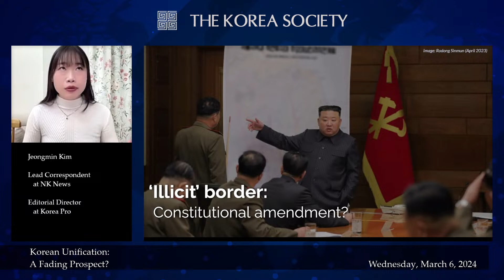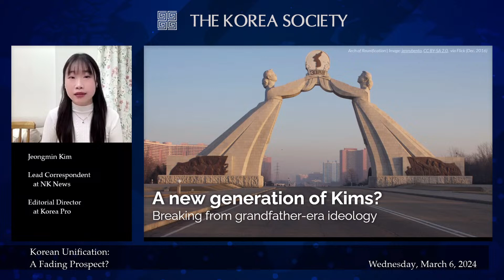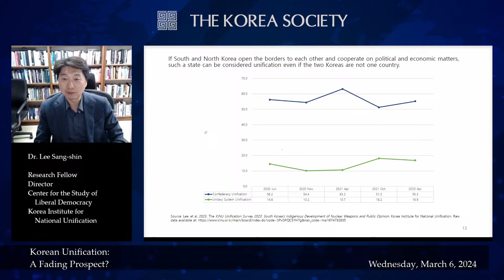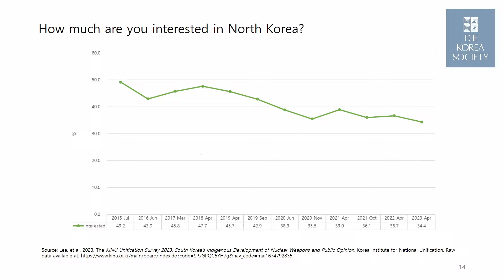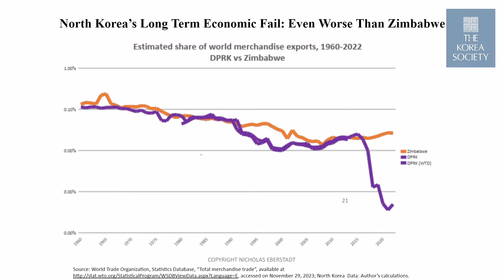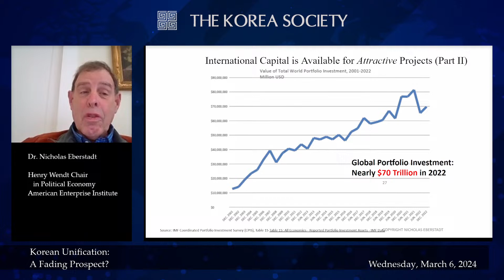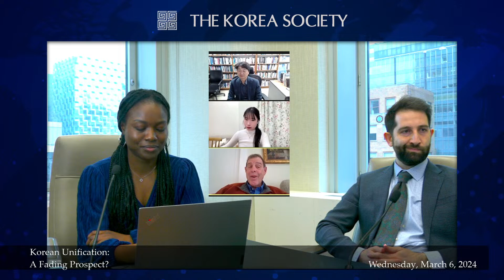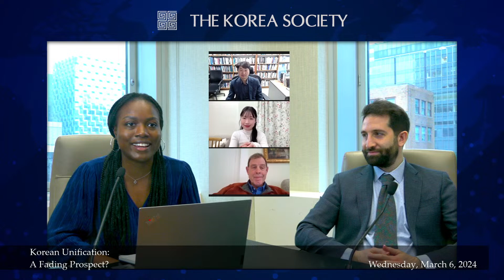Korean Unification: A Fading Prospect?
March 6, 2024 - Join us for this conversation about prospects for Korean Unification with Jeongmin Kim, Lead Correspondent at NK News / Editorial Director at Korea Pro, Dr. Lee Sang-shin, director of the Center for the Study of Liberal Democracy at Korea Institute of National Unification (KINU), and Dr. Nicholas Eberstadt, the Henry Wendt Chair in Political Economy at the American Enterprise Institute (AEI), in conversation with Korea Society policy director Jonathan Corrado. This panel will explore recent policy shifts towards unification in South Korea under the Yoon Suk Yeol administration and in North Korea announced by Chairman Kim Jong Un at the ninth plenary meeting of the eighth central committee of the ruling Workers' Party. What are the consequences of Kim’s announcement that North Korea’s long standing policy goal of unification (one nation, two systems) will be dropped? The expert panel will also discuss changing public opinion in South Korea, including demographic and ideological splits in policy preferences for the future of the Korean Peninsula. Plus, in addition to discussing the well-understood challenges and obstacles to practically embarking on a process of unification, the panel will cover some of the potential benefits of Unification, including demographic, sociocultural, geopolitical, and economic factors.

The promotional partner for this program is Columbia University’s APEC Study Center.